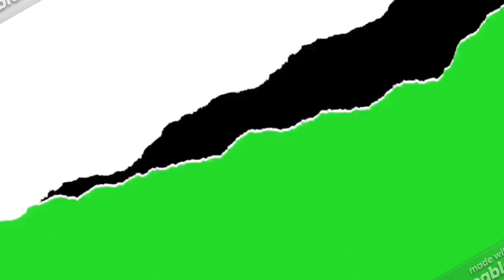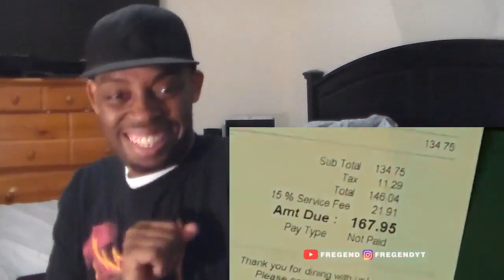(Ching! Chong!) THE WOK (Roddy Ricch - The Box Asian Parody) REACTION!!!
MY REACTION TO THE WOK (Roddy Ricch - The Box Asian Parody)